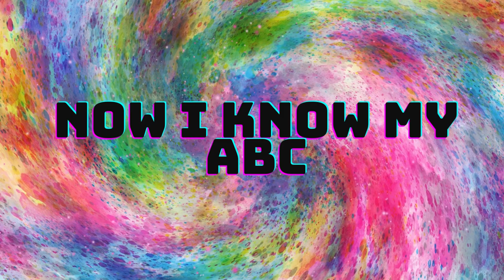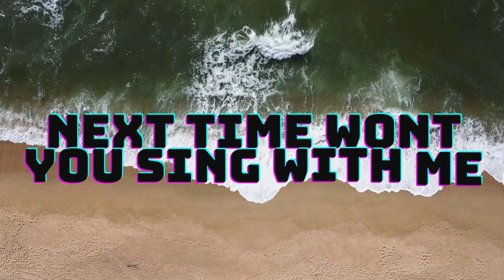Learn ABC WITH kids